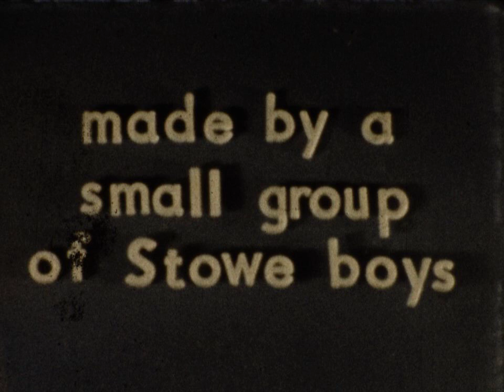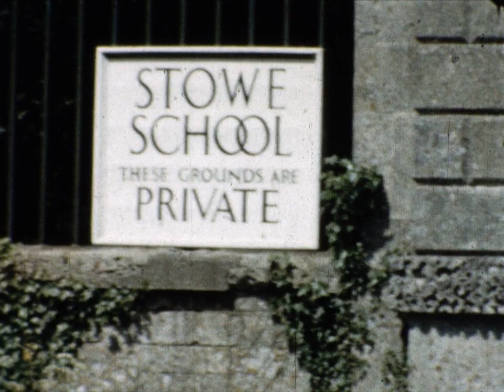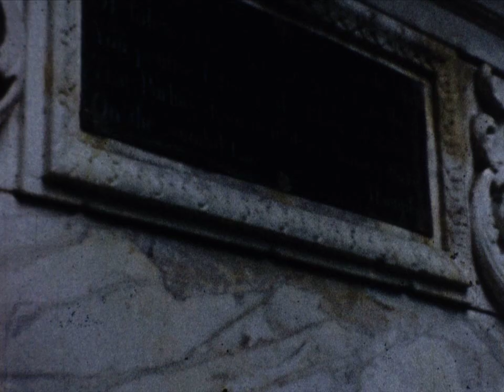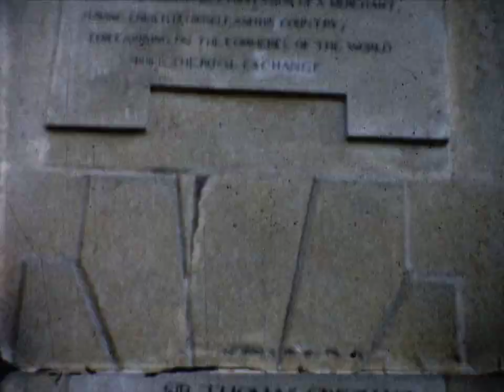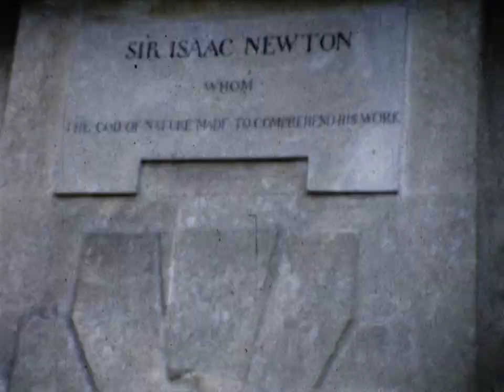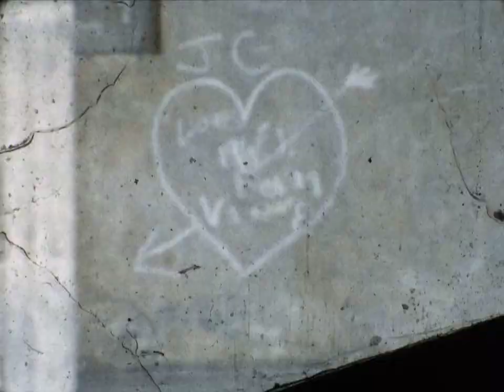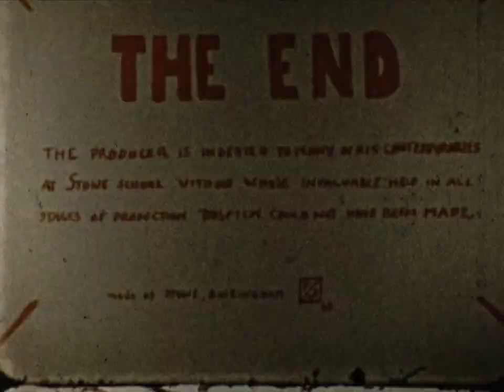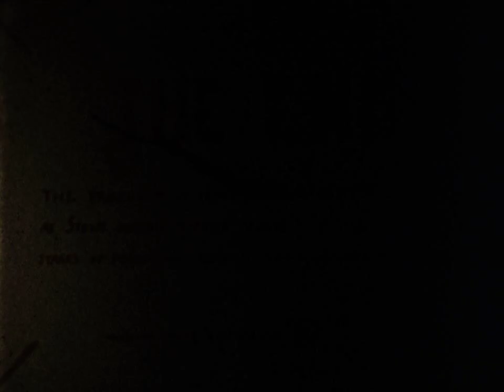Lord Cobham's Kingdom by Christopher Wintle (Chatham 62)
20 glorious minutes of footage shot at Stowe in the early 1960s, showing the Mansion, Landscape Gardens and Temples.